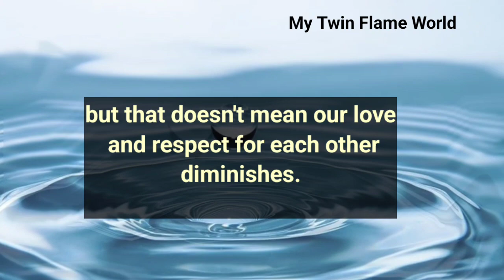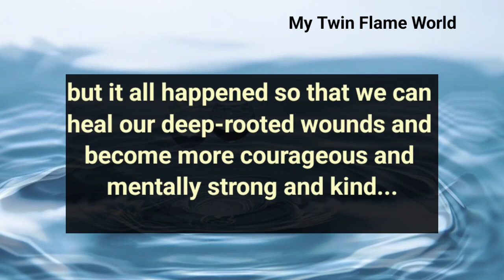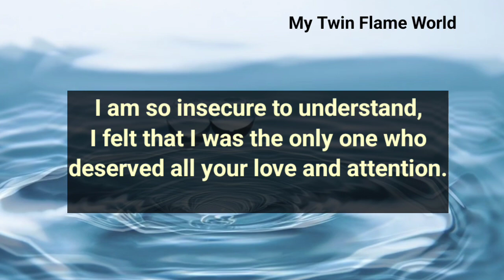The Person You Love is Sad Because Who They Choose Over You is now....🥹twin flame reading | dm to df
🥺💔Painful👁️📞 Heavy Energy is coming from your person,they're feeling the things they've put U through DM is pursuing because😍 DF is silent💝 Current Energy Channeling of Divine Masculine🌈💌 love letter💝 Your partner current feelings🙀😍 They are generally a positive minded pe...💖🌹 Twin Flame Reading This is My Twin Flame World 😍Divine Love Channel, where every day narrates DM to DF Message 💞, all Divine Masculines & Divine Feminine current energy channeling🥰, and Twin Flame Concept videos. And also doing Podcasts related to Divine Connection & Twin Flame.

dm to df dm to df today divine feminine twin flame dm to df message twin flame reading Disclaimer: Copyright Disclaimer under Section 107 of the copyright act 1976, allowance is made for fair use for purposes such as criticism, comment, news reporting, scholarship, and research.